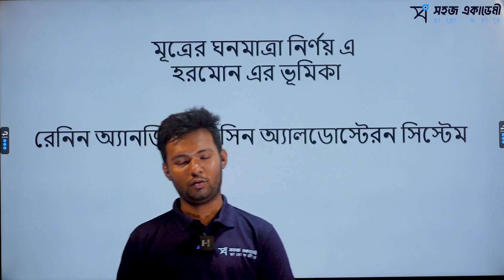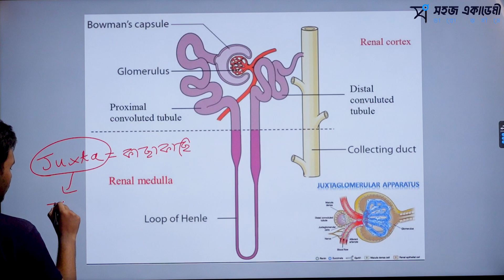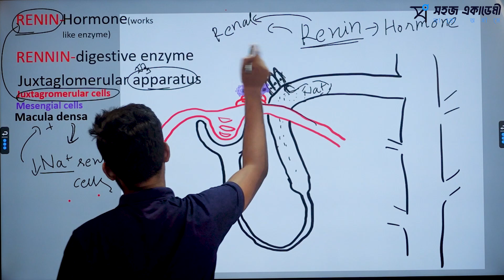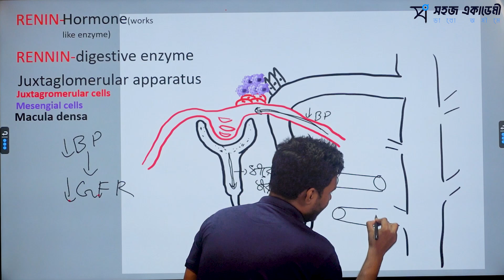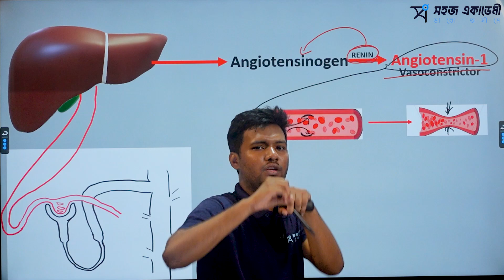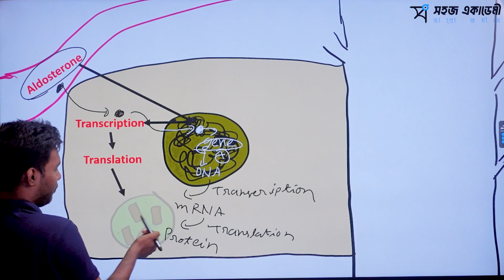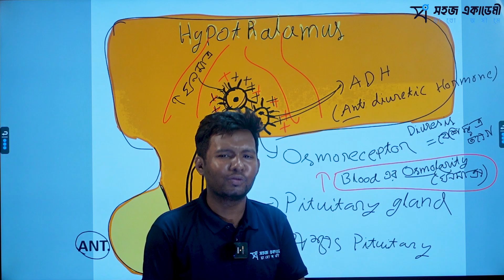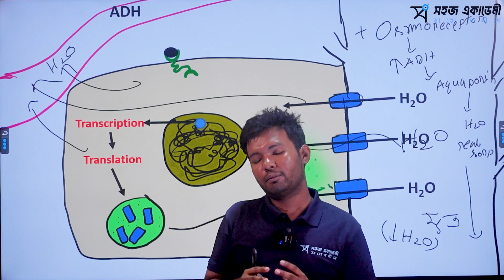মূত্রের ঘনমাত্রায় হরমোন। মানব শারীরতত্ত্ব : বর্জ্য ও নিষ্কাশন | জীববিজ্ঞান ২য় পত্র। HSC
জীববিজ্ঞান ২য় পত্র (Biology 2nd Paper)

অধ্যায় ৬ : - মানব শারীরতত্ত্ব : বর্জ্য ও নিষ্কাশন

Topic: মূত্রের ঘনমাত্রায় হরমোন নিয়ে আলোচনা

১.  মূত্রের ঘনমাত্রা নির্ণয় প্রক্রিয়া।
২. জাক্সটাগ্লোমেরুলার যন্ত্র।
৩. রেনিন এনজিওটেনসিন অ্যালডোস্টেরন সিস্টেম।
৪. ADH হরমোন ক্ষরণ।
৫. Renin & Rennin এর মধ্যে পার্থক্য।